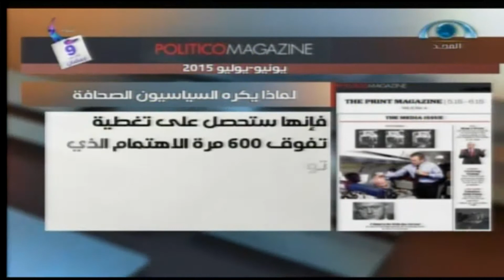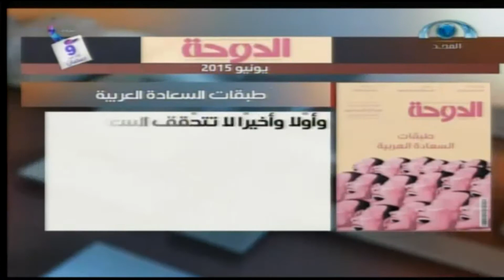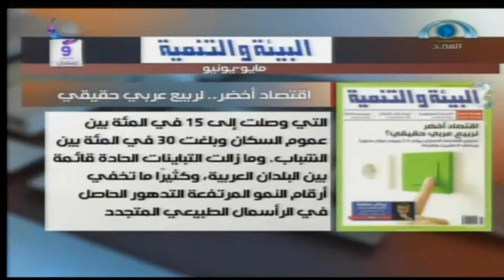موضوع الغلاف | قراءة في أبرز وأشهر الصحف والمجلات العالمية | يوم الإثنين 1436.08.21ه‍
موضـوع الحلقــة: قراءة مجموعة من أغلفة المجلات والصحف.
مقـــــدم البرنامج: حازم البهواشي
تاريــخ العــرض: يوم الإثنين 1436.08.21ه‍_الموافق 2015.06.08‍م‍‍